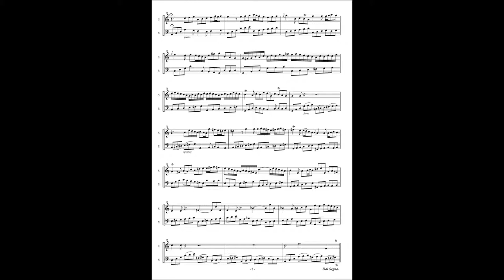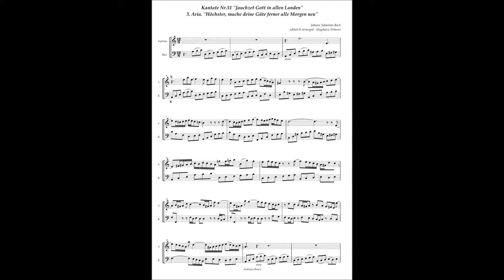Johann Sebastian Bach, Cantata No 51 / 3 Aria "Höchster, mache deine Güte ferner alle Morgen neu"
Johann Sebastian Bach, Cantata No.51 "Jauchzet Gott in allen Landen" BWV 51